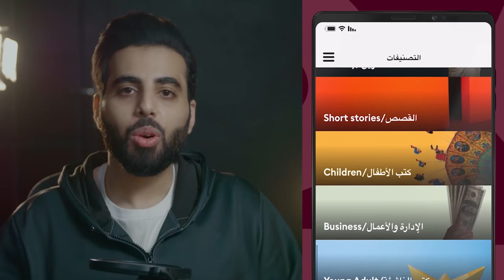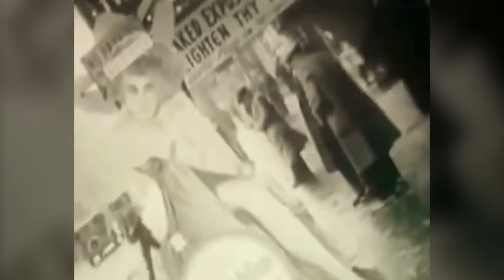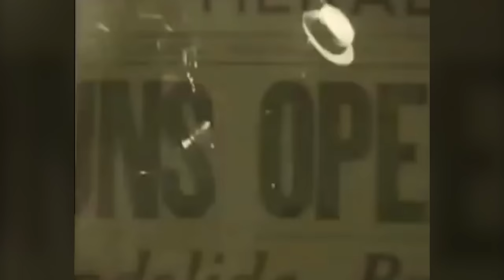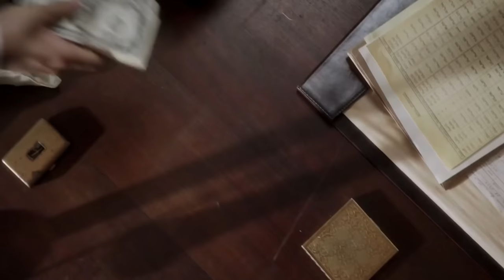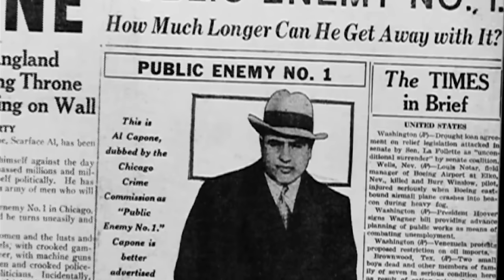آل كابون - أعظم زعماء عصابات المافيا في التاريخ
حمل تطبيق Storytel للكتب الصوتية:
واحصل على عرض ٣٠ يوم مجانا

Music